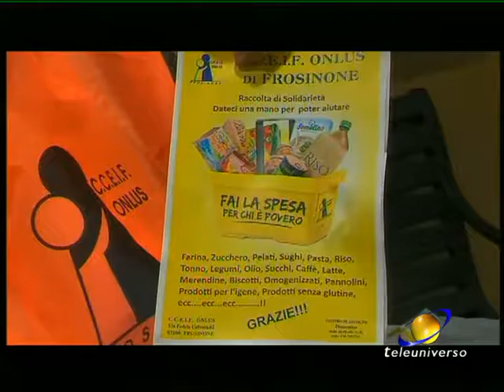FROSINONE: COLLETTA ALIMENTARE del 17-12-2016